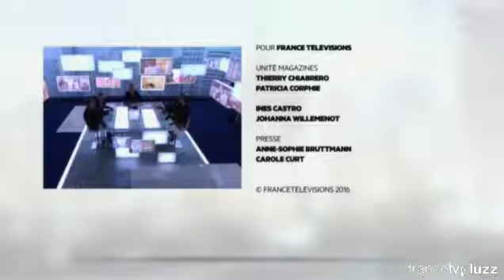161206 LeMondeEnFace Debat France5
Débat sur la protection des terres agricole set le Plateau de Saclay avec Pierre Bot, administrateur de Terre et Cité